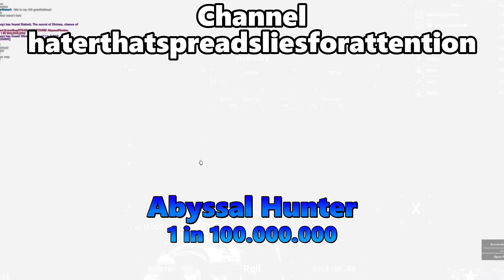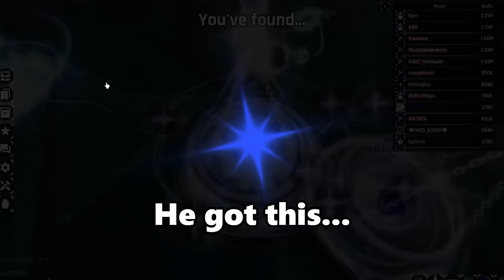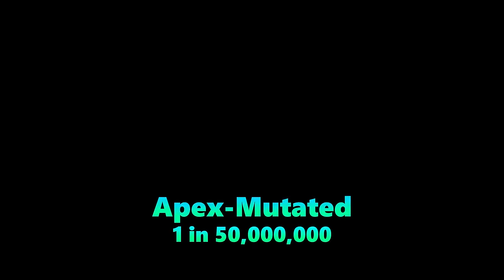🍀Luckiest people in「 Sol's RNG 🌌」 ┃ ERA 6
Luckiest people in the new Era 6 update!

🍀Discord send me your lucky clips here